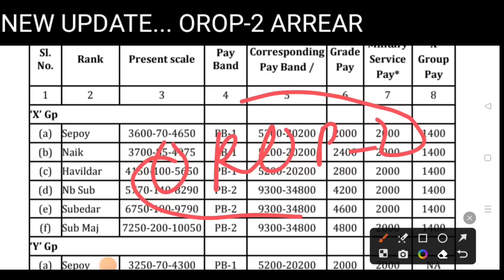गुड न्यूज़ ,OROP-2 पर PCDA और कोर्ट का तोहफा DA/DR,(Good news) |OROP-2 ARREAR जारी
EPPO
OROP 2
OROP-2
OROP EX-SERVICEMAN
OROP PENSION
OROP NEW NEWS
OROP1
PCDA
PCDA ALLAHABAD
PCDA NEWS
PCDA OFFICE
PCDA ALLAHABAD ARMY PENSION LATEST NEWS
PCDA SPARSH
SPARSH
PCDA PENSION
PCDA PENSION ALLAHABAD PPO STATUS
PPO STATUS
PCDAO
PCDA ALLAHABAD PPO DOWNLOAD
sainik samachar
sainik welfare YouTube channel
orop table
pension portal
PCDA
OROP ARREAR PAYMENT SCHEDULE
DGR JOB
ONE RANK ONE PENSION
AGNIVEER
AGNIPATH SCHEME
ARMY NEWS
FAUJINEWS
Defence news